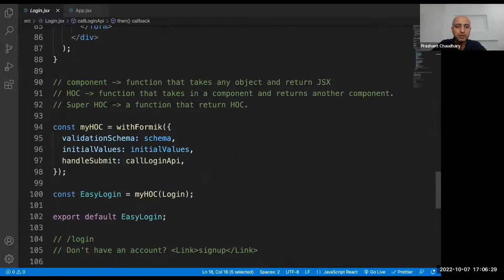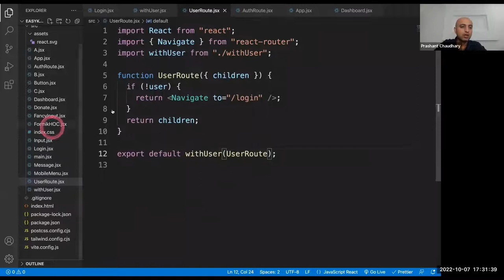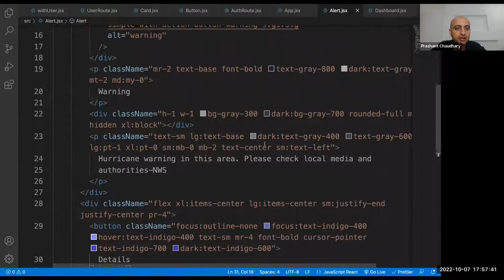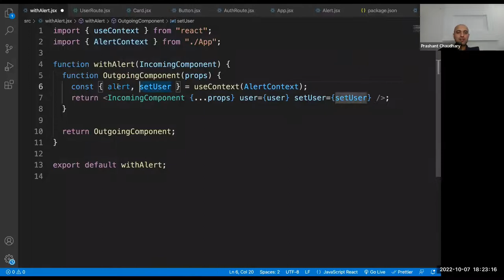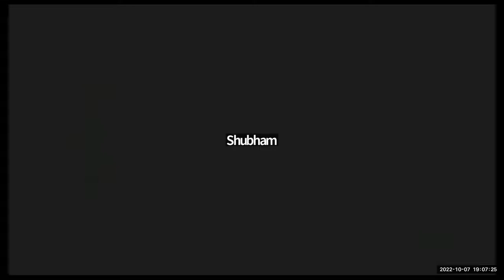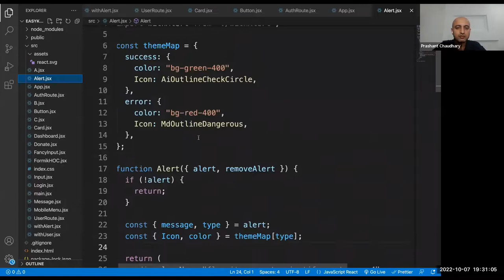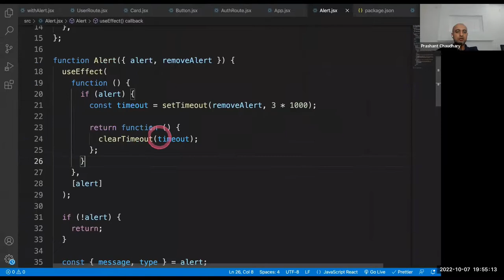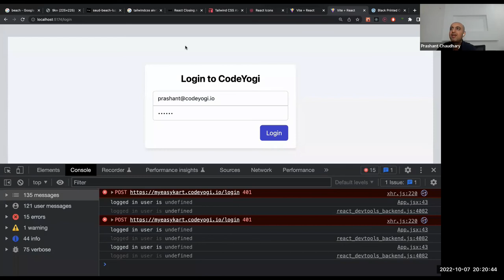Lecture 32: API error handling in React app using Context API-Coding for beginners-CodeYogi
Hi CodeYogis,

In this video we have covered the following topics:
- API error handling in React app using Context API
- Custom HOC and HOC Creator

Fork this Replit link to try out React code.

CodeYogi is a social initiative to provide FREE online coding classes and job opportunities to students who can't afford hefty engineering college fees.

 रिएक्ट कोड को आज़माने के लिए इस रेप्लिट लिंक को फोर्क करें।

अधिक जानकारी के लिए Follow करें!

 CodeYogi उन छात्रों को मुफ्त ऑनलाइन कोडिंग कक्षाएं और नौकरी के अवसर प्रदान करने की एक सामाजिक पहल है, जो इंजीनियरिंग कॉलेज की मोटी फीस नहीं दे सकते।